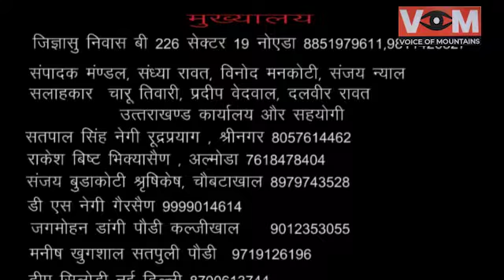उत्तराखंड मे आर्ट्स क्राफ्ट ओर थियटर वर्कशाप कर बच्चो को रोजगार की राह दिखा रहे आशीष नेगी।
VOM  Jagmohan Dangi

विगत 7 वर्षों से  ग्रामीण क्षेत्रों में निशुल्क आर्ट क्राफ्ट एंड थिएटर वर्कशॉप कराई जा रही इस अवसर में विभिन्न प्रकार चित्रों की प्रदर्शनी भी लगाई जाती है। इससे पहले जयनन्द भारती जी के गांव अरकांडइ में हुई थी।वर्कशाप में आर्ट क्राफ्ट ओर थिएटर की विभिन्न गतिविधियां कराई जाती है। कला का  जीवन और समाज मैं संबंध एवं महत्व को बताते हुए कला के फ़ील्ड में रोज़गार के बारे में भी जानकारी दी जाती है ताकि वो उस भेड़ चाल से अलग सोच सके और कला के जरिये वो अपने समाज,सभ्यता ,संस्कृति को कैसे समृद्ध बना सकते हैं इसकी जानकारी भी दी जाती है।अभी तक इस वर्कशॉप में विभिन्न जगहों के 500 से अधिक बच्चों को लाभ दे दिया गया है।ये वर्कशॉप जून के महीने में आयोजित की जाती है जिस प्रकार शहर के बच्चों के लिए समर कैंप लगते हैं हमारे ग्रामीण बच्चों तक ये चीजें नहीं पहुंच पाती इसलिए ये वर्कशॉप करने का विचार आया ताकि वो भी कुछ अच्छा और रचनात्मक कर सके।आज की वर्कशॉप रा0 इ0 का0 पुरियाडांग में आयोजित की गयी जिसमे 30 बच्चों ने प्रतिभाग किया। इस आयोजन को सफल बनाने में रा0 इ0 का0 पुरियाडांग के अध्यापक राकेश भारती जी और विनय शाह जी की महत्वपूर्ण भूमिका रही। इस अवसर में कल्जीखाल के खंड शिक्षा अधिकारी इवरिश एहमद,रा0 इ0 का0 पुरियाडांग के प्रधानाचार्य विजेन्द्र सिंह रावत, कांति कुमार,उपस्तिथ थे